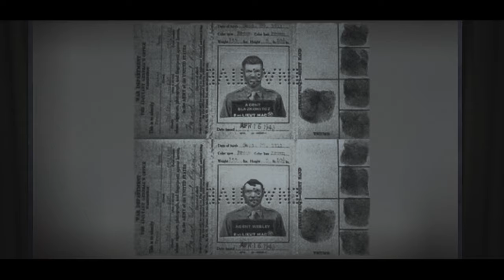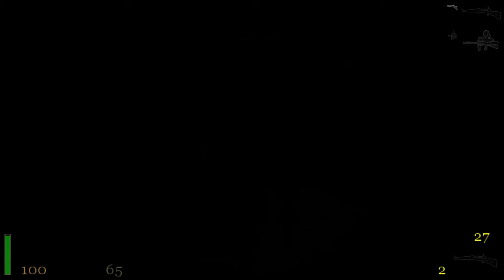RETURN TO CASTLE WOLFENSTEIN - FULL GAME PLAYTHROUGH [ALL SECRETS & TREASURE] NO COMMENTARY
|{• ☠️ INFO ☠️ •}I
I make PC Gameplays.
My channel is organized by year, so my gameplays are by year. if you go to video and look at the cover image you will see the year of the game published.
I try to make a good gameplay, clean, without mistakes, respect the cinematics and dialogues. Basically a nice and fast gameplay.
Most of the games that I publish are in English but with subtitles in Spanish, to have a variety of viewers.

RETURN TO CASTLE WOLFENSTEIN FULL GAME WALKTHROUGH HD [BRING'EM ON!] [ALL SECRETS] [NO DEATHS]

|{• ☠️ DESCRIPTION ☠️ •}I
The story takes place during the year 1943 in Nazi Germany. The protagonist is OSS (Office of Strategic Services) commando William Joseph "B.J." Blazkowicz, sent along with another agent to investigate rumors about a new project of Reichsführer Heinrich Himmler related to the "Schutzstaffel Paranormal Division".

The agents are captured shortly before completing their objective and imprisoned in Castle Wolfenstein. Blazkowicz's partner is interrogated, tortured and executed by members of the SS. For his part, Blazkowicz managed to escape before being questioned. From here on, the player puts himself in the shoes of the agent, having to escape from the fortress, continue with the investigation and finish off the planes of Hitler and his followers.

|{• ☠️GAMEPLAY☠️ •}I
◽️Complete the Game
◽️Difficulty: 2/3 (bring´em on)
◽️All Secrets
◽️All Treasure
◽️Graphics: Maximun
◽️Language: English
◽️Subtitles: English

|{• ☠️TIMESTAMPS☠️ •}I
0:00:00 Main Menu

Mission 1: Ominous Rumors
0:00:08 Cinematic 1
0:03:10 Part 1: Escape
0:09:05 Part 2: Castle Keep
0:15:41 Part 3: Tram Raid

Mission 2: Dark Secret
0:20:55 Part 1: Village
0:28:27 Part 2: Catacombs
0:36:24 Part 3: Crypt
0:42:54 Part 4 1/2: The Defiled Church
0:50:48 Part 4 2/2: The Defiled Church

Mission 3: Weapons of Vengeance
0:55:23 Cinematic 2
0:57:33 Part 1: Forest Compound
1:05:11 Part 2: Rocket Base
1:13:22 Part 3: Radar installation
1:19:07 Part 4: Air Base Assault

Mission 4: Deadly Designs
1:28:24 Cinematic 3
1:30:45 Part 1: Kugelstadt
1:36:23 Part 2: The Bombed Factory
1:41:17 Part 3: The Trainyards
1:46:21 Part 4: Secret Weapons Facility

Mission 5: Deathshead's Playground
1:56:02 Cinematic 4
1:57:42 Part 1: Ice Station Norway
2:05:48 Part 2: X-labs
2:13:28 Part 3: Super Soldier

Mission 6: Return Engagement
2:19:28 Cinematic 5
2:22:58 Part 1: Bramburg Dam
2:30:14 Part 2: Paderborn Village
2:39:01 Part 3: Chateau Schufataffel
2:46:34 Part 4: Unhallowed Ground

Mission 7: Operation Resurrection
2:54:26 Part 1: The Dig
3:01:51 Part 2: Return To Castle Wolfenstein (NO SOUND, sorry)
3:10:07 Part 3: Heinrich

|{• ☠️ PERSONAL QUALIFICATION ☠️ •}I
9/10

|{• ☠️SPECS☠️ •}I
◽️ AMD Ryzen 9 5900X
◽️ Nvidia GeForce GTX 1660 Super 6GB - Gigabyte
◽️ Mother Gigabyte B550 AORUS PRO V2 AM4
◽️ 16GB DDR4 3200MHz (1x16GB) - HyperX
◽️ SSD Gigabyte 480GB SATA3
◽️ Seagate 1Tb WD Blue SATA3
◽️ Cooler CPU Cooler Master Hyper 212 LED Turbo Red Cover Intel/AMD
◽️ Cooler Master MWE 750W 80 Plus Bronce V2
◽️ Aerocool Visor Case